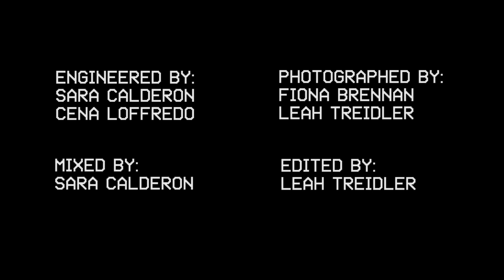WOBC-LFSB 415: Angels in America - Millennium Approaches Act 1 Scene 7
Angels in America performs on Live From Studio B on WOBC 91.5 FM Oberlin College & Community Radio. for videos and audio of this session and more, and tune in every Sunday at 2-3pm ET to hear music from in and around the Cleveland-area, broadcasting live at 91.5 FM and wobc.org.